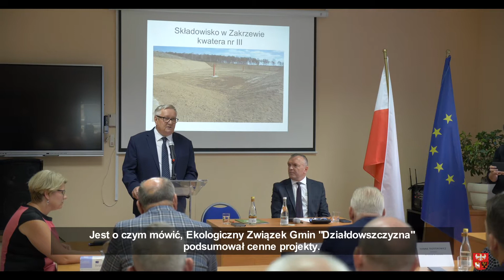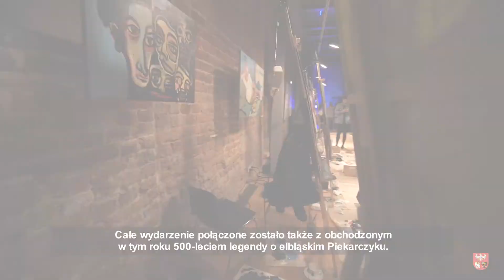XII MAGAZYN SAMORZĄDU WOJEWÓDZTWA WARMIŃSKO MAZURSKIEGO Z DNIA 03.09.2021